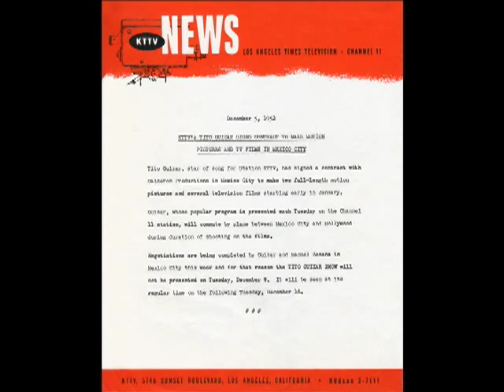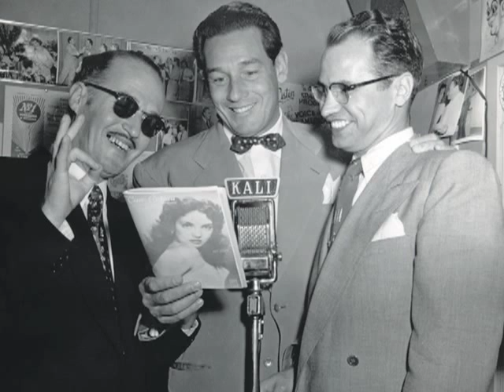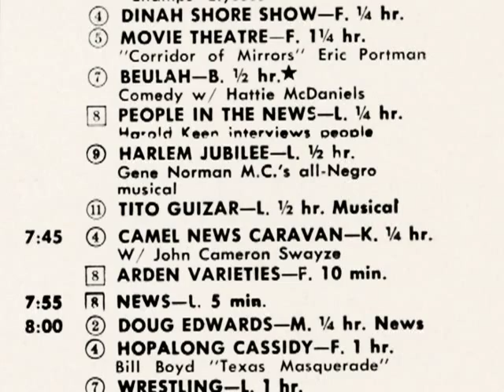Graciosa Entrevista a Tito Guizar y Ruben Mendez por Armando del Moral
Armando del Moral entrevista a Tito Guizar y al compositor Ruben Mendez para su programa de radio KALI, De Visita con Las Estrellas, producido en Los Angeles.